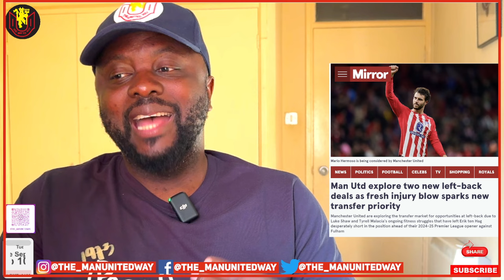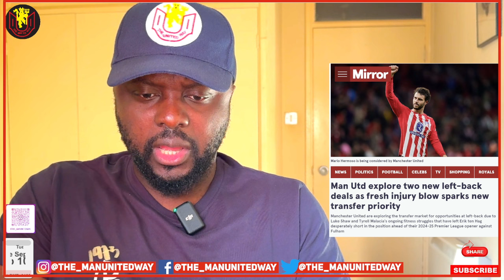Man Utd ready to meet Eze release Clause | Antony Exit Immanent | Man United News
From costing €95m to going out on loan to Turkey: Antony close to leaving Man Utd. Fulham's Antonee Robinson, Bournemouth's Milos Kerkez and Brest's Bradley Locko are on a shortlist of potential targets for Manchester United in January as they search for competition for Luke Shaw.

✅  BTC: bc1qq3y3mj04kavkuehsguehdu3erf5c0wuf3mz5tr
✅  ETH/BSC: 0xb9293045C20882106C204a7453D0EA1bFC26c249

           The United Way tv is a Manchester United fan channel that provides Manchester United News , transfer news, Old Trafford latest & updates daily. Our goal is to give ordinary football fans (mostly Manchester United fans) a pathway to share their honest views, predictions, opinions & most of all emotions during periods of success and misfortunes of the Manchester United football club.

             So if you are a football /soccer fan , feel free , get involved and join our digital Manchester United fan project. Like you, we feel privileged to be fans and part of the world's biggest football club Manchester United.